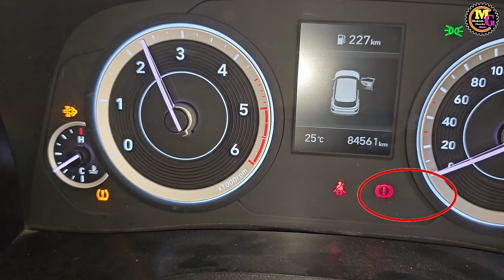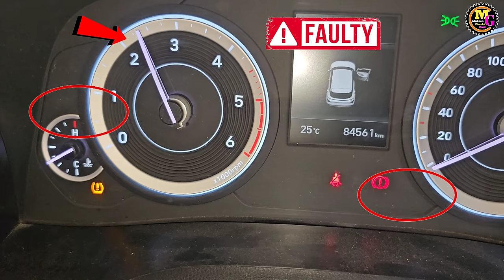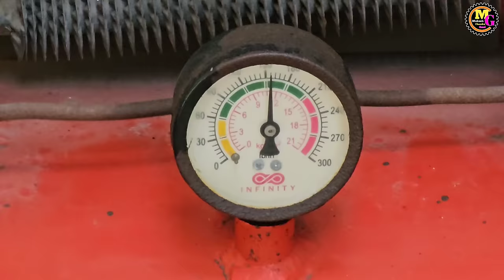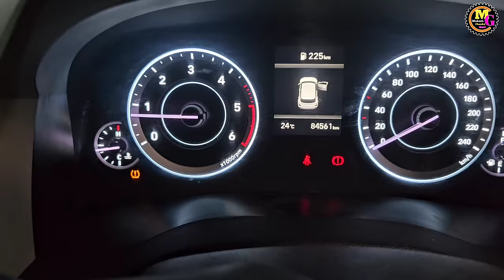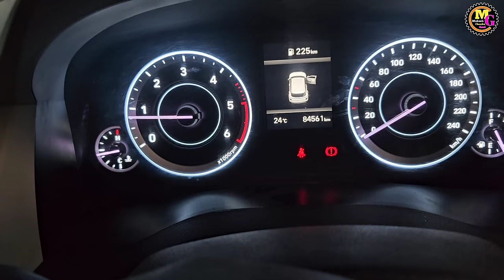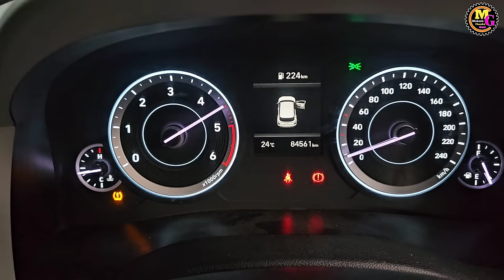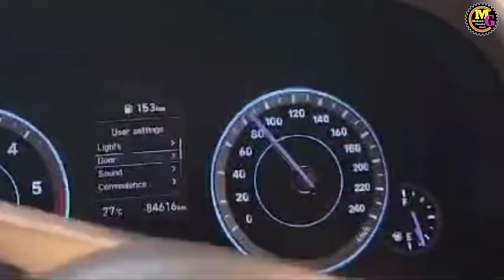DPF cleaning process creta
ye car Hyundai creta diesel engine hai
es car ka turbo charger kharab ho gaya tha aur fuel injector bhi kharab ho gaya tha jiski wajah se DPF choke ho gaya
to es video me BS6 ka DPF cleaning karenge
creta dpf cleaning process Mera niji idea hai
Mai sirf apna process dikhaya hai
aap apne hisab se cleaning karna na ki mere hisab se
aur catalytic converter cleaning process bhi janenge